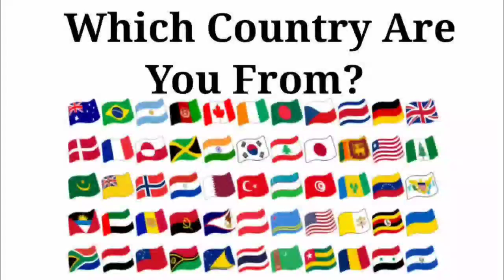Oddbods Pogo 🆚 Pocoyo 🆚 Pinkfong 🆚 Baby Shark | Who Is Win This Battle 🏅🏆